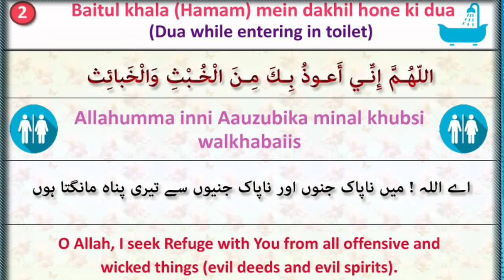Baitul khala (Toilet) ka sunnat tariqa | इस्तिजां करने की 13 सुन्नतें | Mufti A.M.Qasmi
Thanks alot for wachting